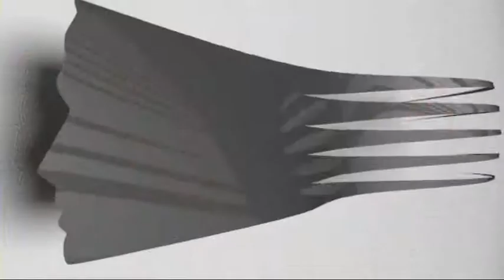WRO 10 Wrocław śpiewa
Wróblewska Business Event